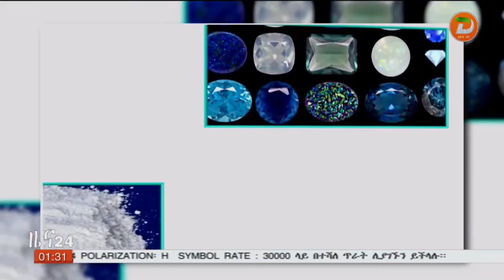በማዕከላዊ ኢትዮጵያ ክልል በቀጣይ ከሚከናወኑ ተግባራት መካከል አብሮነትንና ወንድማማችነትን ማጠናከር ትልቁን ድርሻ እንደሚይዝ የክልሉ ነዋሪዎች ተናገሩ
ዘጋቢ፡ ቃልአብ ዮሐንስ